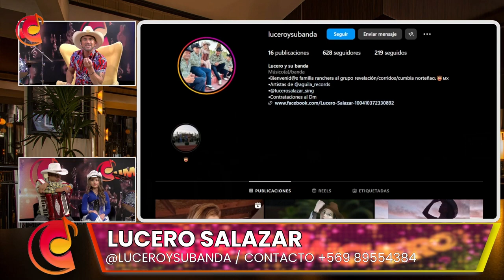CUMBIANCHERO - Invitada LUCERO SALAZAR #10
La gran cantante Lucero Salazar nos visitó en nuestro programa Cumbianchero para hablarnos de su vida musical y de toda su trayectoria en esta industria.
Conduce: Juan Javier de Loncomilla